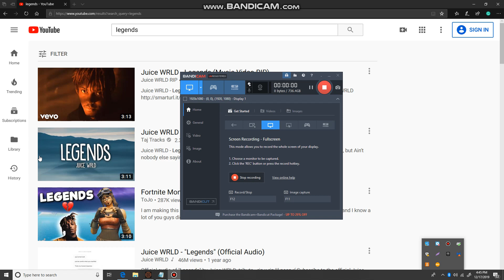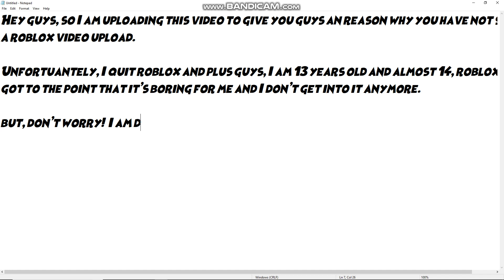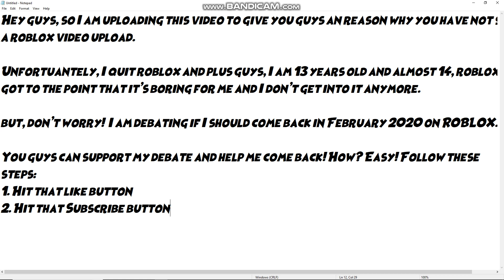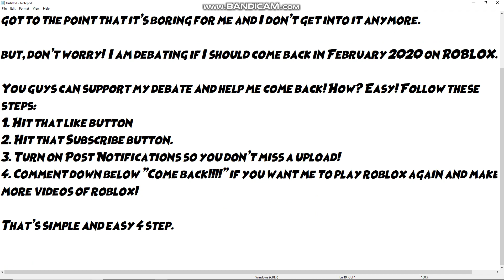IMPORTANT NOTICE | ROBLOX